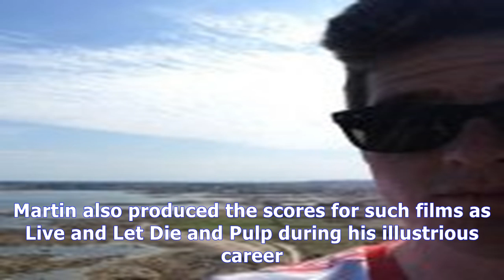MTV News - George martin's beatles film scores and unreleased compositions to feature on new album